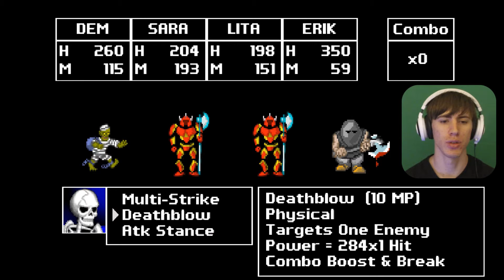Breath Of Death VII | #08 | Motherland!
Hey guys how's it going, my name is NinjaZombie and today we continue our quest in breath of death VII

Other Names I Go By (In Games And Such):
Deathkid235, Deathninja235, NinjaZombie, 666ninjazombie, NZGsNinja, Ninja, NinjaZombieGaming